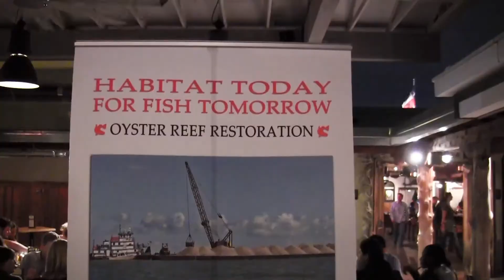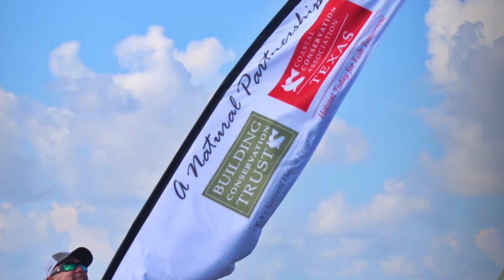2016 Oysters, Blues & Brews Benefit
In November 2016, folks gathered together for the first ever “Oysters, Blues & Brews,” a Gulf Coast collaboration that benefitted the St. Charles Bay Oyster Reef and the partnership between BCT & CCA Texas. The event was hosted at Goode Company BBQ's Armadillo Palace. Highlights from the evening included Gulf oysters cooked in a variety of ways, live music & ice cold beer. Thank you to everyone who came out for this great fundraiser!